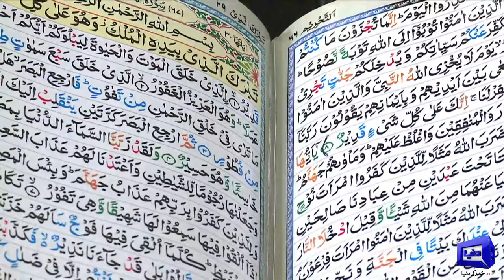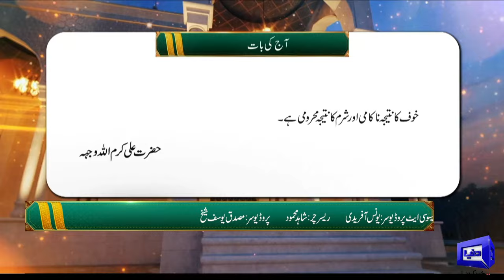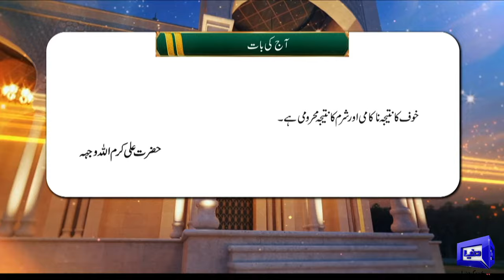Payam e Subh With Aneeq Ahmed | 13 April 2024 | Dunya News